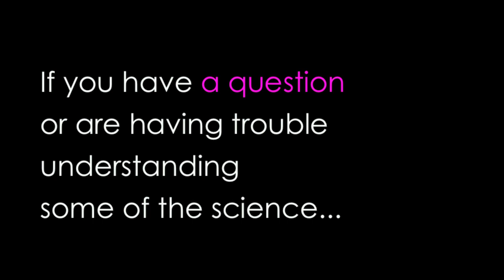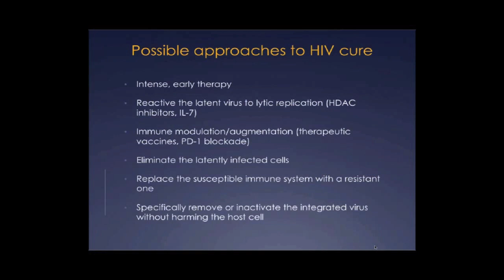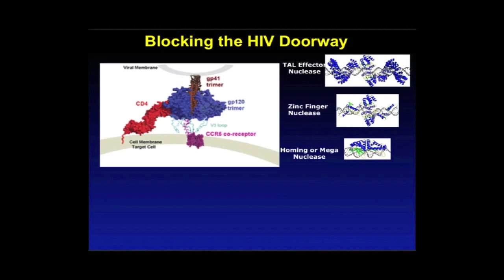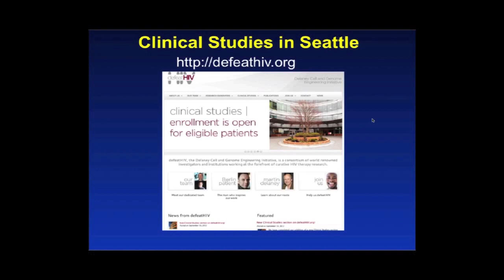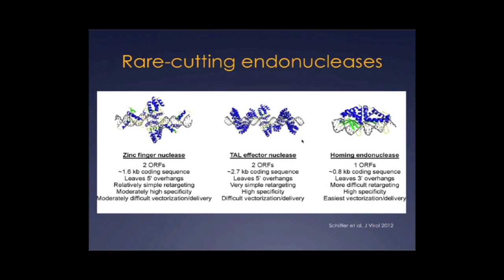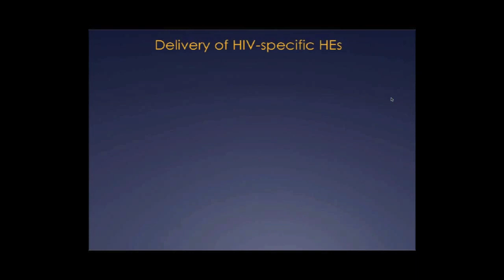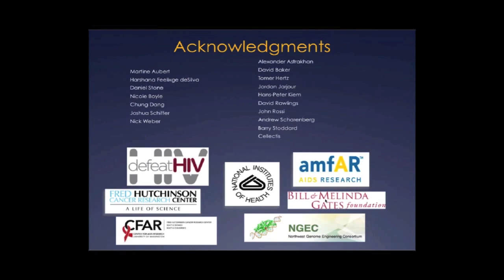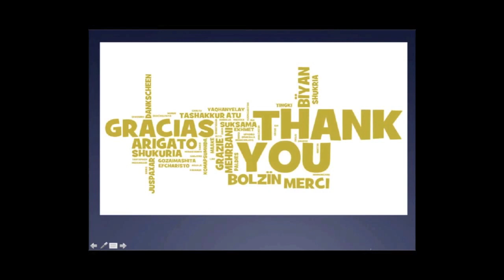INTRODUCTION TO DEFEATHIV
The defeatHIV Community Advisory Board (CAB) recorded a video of our first webinar on November 18, 2013, which served as an introduction to defeatHIV, to the two men who lead our research group, and to our community group that works with them and advocate for the needs of all people living with HIV, not only in Seattle, but also around our country and our world.

We give here an overview of our research that we hope will one day lead to a cure for HIV infection that is accessible to all who need it everywhere on this earth.

The science of defeatHIV is unique, approaching the idea of a potential cure for HIV from "outside the box," using state-of-the-art techniques in gene therapy and stem cell transplants.

In short, through our research, defeatHIV hopes one day to make your immune cells resistant to HIV and repopulate your immune system with these newly resistant cells.

And then we hope to snip out the HIV that has fuses into human DNA and makes a lifetime of medicines the current fate of every HIV+ person. We hope to do this with special enzymes we've created from bread yeast that can target specific areas in our genes.

We wanted to make this information about our research into a potential HIV cure available to anyone who might want to learn as much as possible about our strategy.

If you take the time to watch and listen to this video, we would love to hear from you, especially if you have a question or are having trouble understanding some of the science, or even if you just want to talk more about a cure.

Hit us up with your questions or comments via the comments section to this video.

May a cure for HIV for all people come within our lifetime.